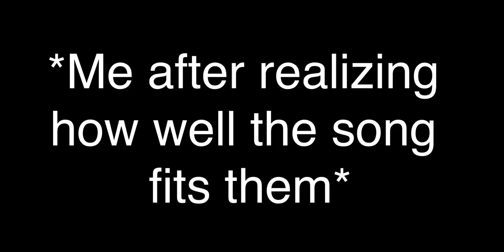It’s so true though!